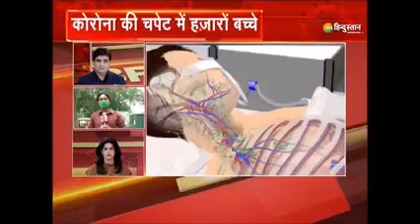braking news corana ka tisri laua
braking news corana ka tisri laua nitish kumar